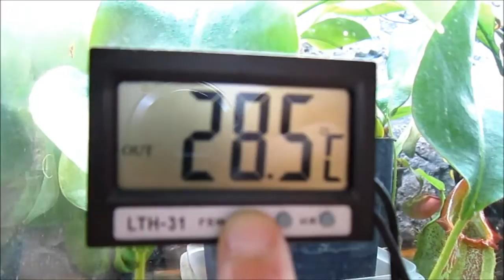unboxing nepenthes + repotting them and cp update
A package from private seller containing two nepenthes - carnivorous plants :)